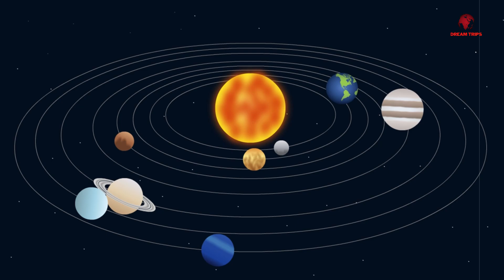The TRUTH About Life on Venus—Why NASA Is Suddenly Concerned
Is it possible that life exists on Venus? Recent discoveries by NASA have sparked intense debate and curiosity among scientists and space enthusiasts alike. In this video, we dive deep into NASA's groundbreaking findings that suggest potential signs of life on Venus. From the mysterious clouds hovering above its scorching surface to the detection of intriguing chemical compounds, this revelation could change our understanding of where life might exist in the universe.

Join us as we explore the evidence, analyze what these discoveries mean, and discuss the possibilities of life on Venus. Is Venus, with its harsh environment, really capable of supporting life? Find out the latest from NASA and what this could mean for future space exploration missions.